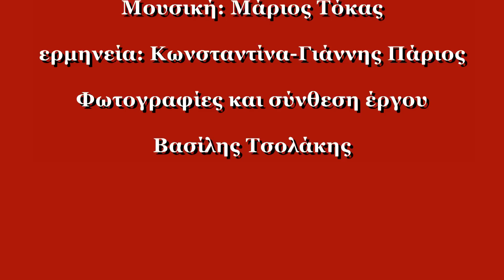ΤΟ ΣΗΜΑΔΙ- ΚΩΣΤΑΝΤΙΝΑ, ΠΑΡΙΟΣ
ΤΟ ΣΗΜΑΔΙ
Στίχοι: Σαράντης Αλιβιζάτος
Μουσική: Μάριος Τόκας
Πρώτη εκτέλεση: Κωνσταντίνα
Άλλες ερμηνείες: Γιάννης Πάριος
Φωτογραφίες και σύνθεση έργου: Βασίλης Τσολάκης, Αρχιτέκτων Μηχανικός, Λάρισα.
Ο Βασίλης Τσολάκης γεννήθηκε στον Τύρναβο, όπου τελείωσε την πρωτοβάθμια και την δευτεροβάθμια εκπαίδευσή του. Είναι Διπλωματούχος του Τμήματος Αρχιτεκτόνων Μηχανικών της Πολυτεχνικής Σχολής του Αριστοτελείου Πανεπιστημίου Θεσσαλονίκης και κάτοχος πτυχίου του ΥΠΕΧΩΔΕ για μελέτες Δημοσίων Έργων (Κτιριολογικές, Πολεοδομικές και Ειδικές Αρχιτεκτονικές).
Άρχισε την επαγγελματική του δραστηριότητα το έτος 1967 στη Λάρισα, όπου εργάστηκε ως ελεύθερος επαγγελματίας μέχρι το έτος 2007 και ασχολήθηκε με κάθε είδους έργα τόσο του Ιδιωτικού όσο και του Δημοσίου τομέα.

ΠΝΕΥΜΑΤΙΚΑ ΔΙΚΑΙΩΜΑΤΑ
Το βίντεο αυτό είναι ερασιτεχνική εργασία και δεν προσφέρεται για χρήση με σκοπό αποκόμιση οικονομικού οφέλους, αλλά μόνο για ψυχαγωγία. Όλα τα στοιχεία (φωτογραφίες-κείμενα-αφήγηση) είναι προσωπικές δημιουργίες, εκτός από την μουσική επένδυση για την οποία αναφέρονται οι δημιουργοί των μουσικών κομματιών.